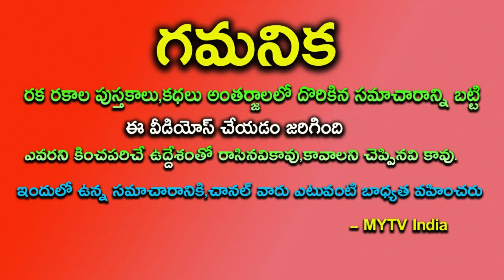ఈ రోజు నుంచి మొత్తం తలరాతను మార్చుకునే 3 రాశులు ఇవేseptember2024astrology